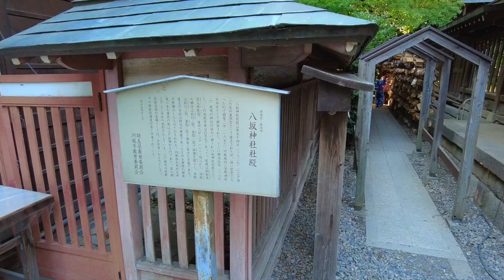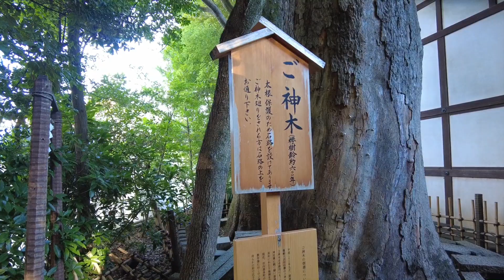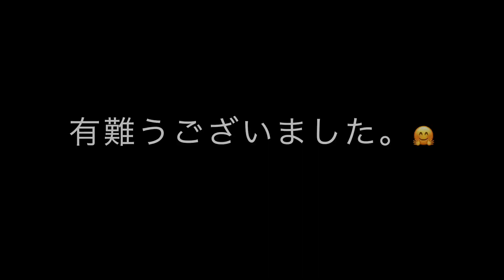小江戸 川越風鈴祭り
2022年の川越氷川神社の「縁むすび風鈴」は7月2日（土）から開催｜「光る川」も復活します 川越氷川神社の『縁むすび風鈴』が、2022年7月2日（土）から始まりました。 昨年は中止となってしまった「光る川」も復活しました。 色も形も違う2000個以上の江戸風鈴が風の音を奏で思いを運びます。